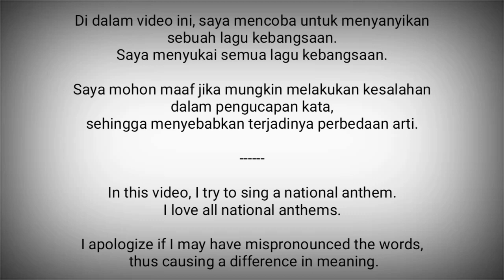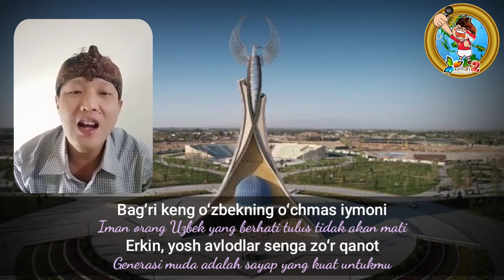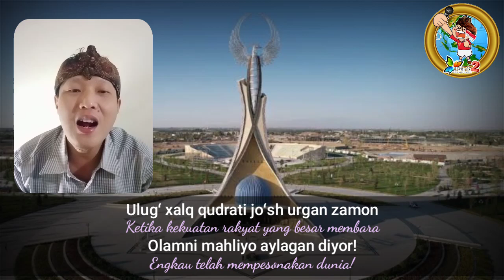Uzbekistan National Anthem - O‘zbekiston Respublikasining Davlat Madhiyasi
O‘zbekiston Respublikasining Davlat Madhiyasi adalah lagu kebangsaan Uzbekistan.

Lagu ini dipakai sejak Uzbekistan masih berupa republik bagian dari Uni Soviet.

Setelah kemerdekaan pada tahun 1991, lagu kebangsaan yang baru masih menggunakan nada yang lama.
Tetapi liriknya diperbaharui oleh Abdulla Aripov.

Uzbekistan adalah negara di Asia Tengah
Ibukota : Tashkent

Sumber :
- Wikipedia
- National Anthems Channel